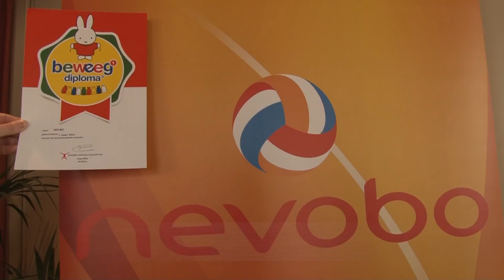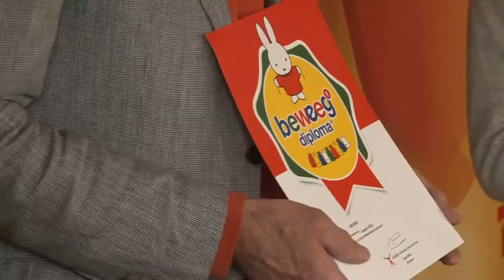Fun Volley beweegdiploma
Volleybalvereniging Croonenburg uit Castricum is als eerste volleybalvereniging van Nederland gecertificeerd om het Nijntje Beweegdiploma aan te bieden. Het programma en diploma zijn ontwikkeld om bewegen te promoten aan jonge kinderen.